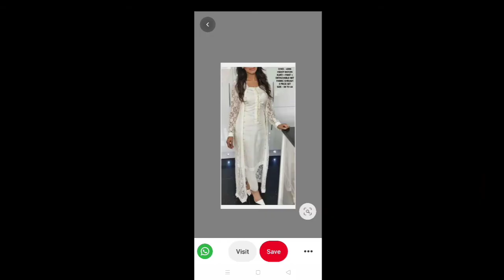Latest shrug designs for girls ll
Latest shrug designs